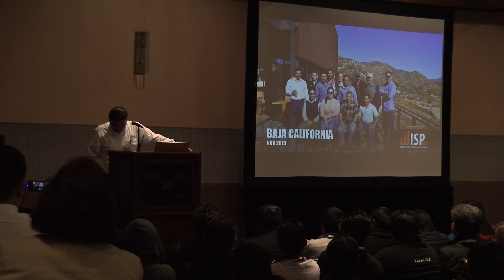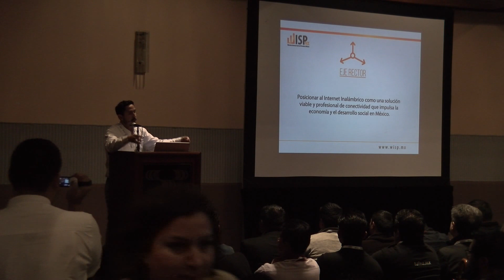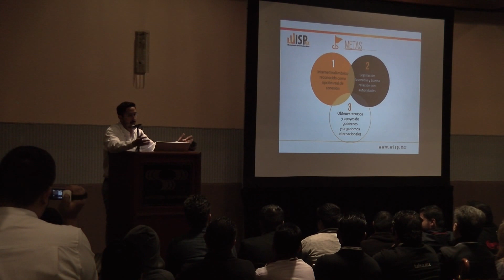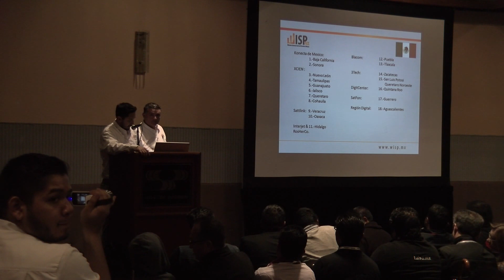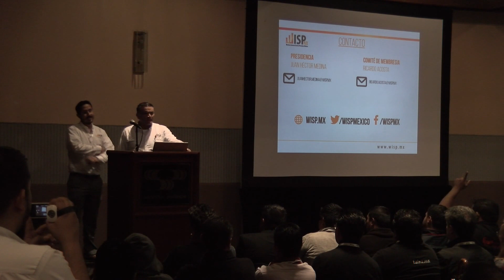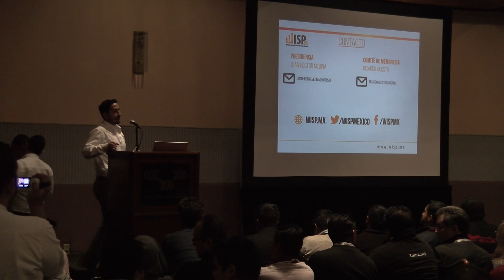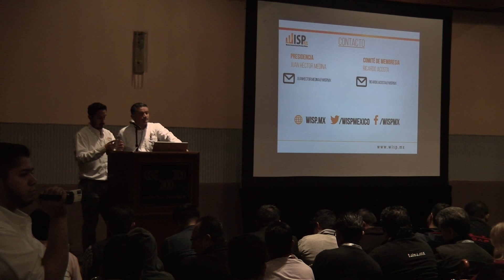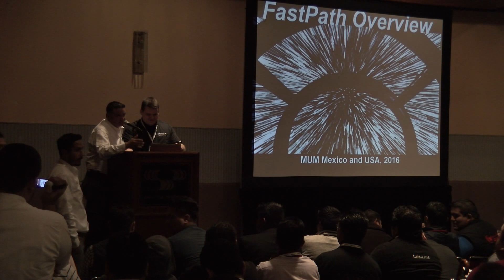Presentacion Asociación wisp.mx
Presentacion Asociación wisp.mx by Ricardo Acosta / Juan Hector Medina (wisp.mx)